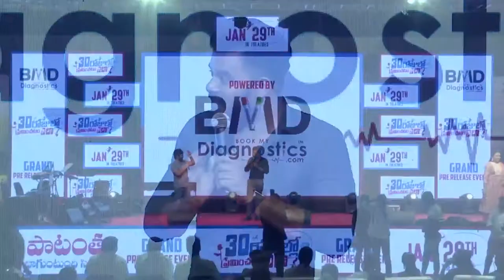Sudigali Sudheer Speech at 30 Rojullo Preminchadam Ela Pre Release Event || Janam Swasa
Team - Janam Swasa

SudigaliSudheer # 30RojulloPreminchadamEla